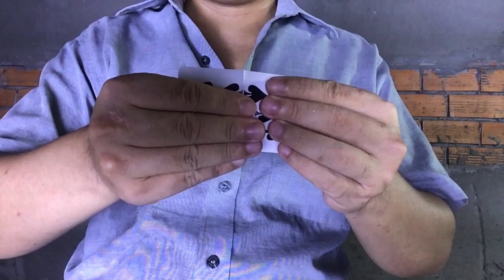turn a half card into full card tutorial to show your friend then tell them do it to have viral